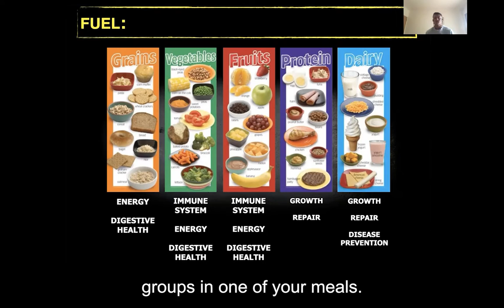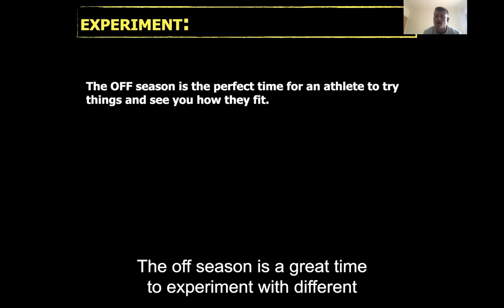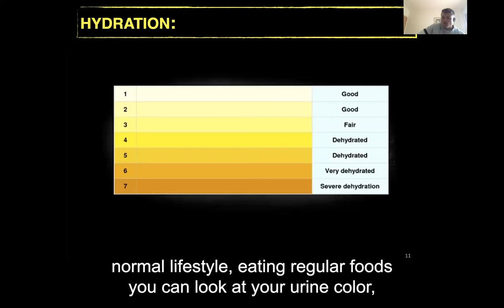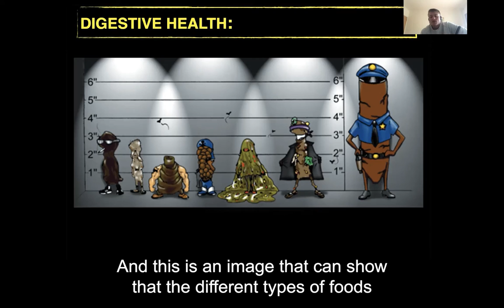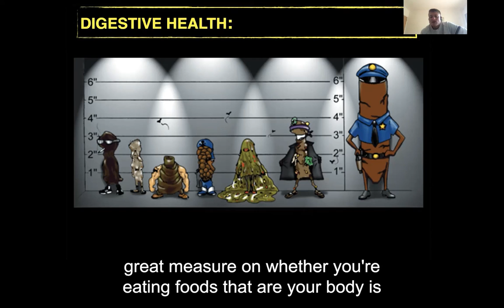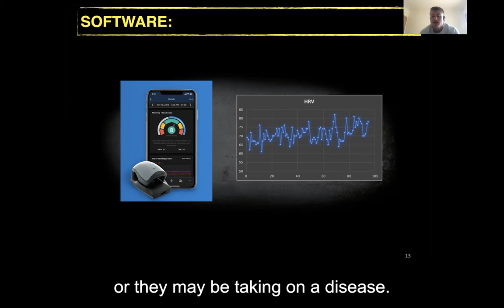#5 - Nutrition understanding the basics to fuel your training and performance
Topics we discussed:

00:00  5 Food groups
01:09  When to experiment on diets
02:34  Hydration levels
03:39  Digestive Health
04:13  HRV device

Check out this free tool

It tracks your Woolies shopping and converts to serves of 5 food groups

3. For a free 14 day trial on our online strength & conditioning program fill out this